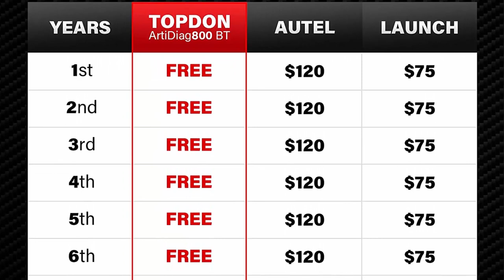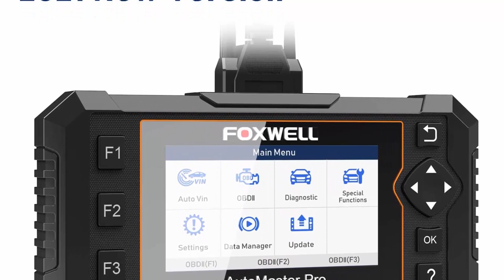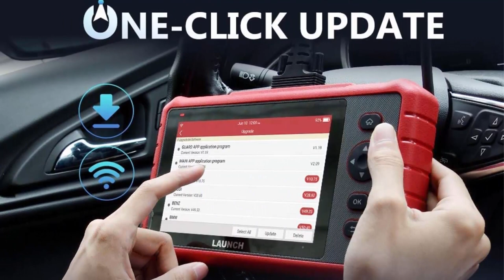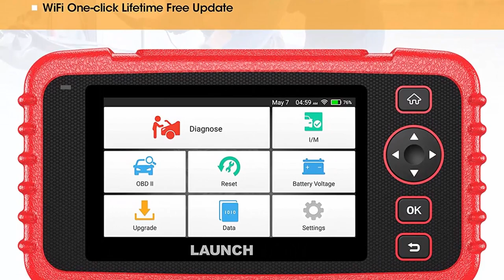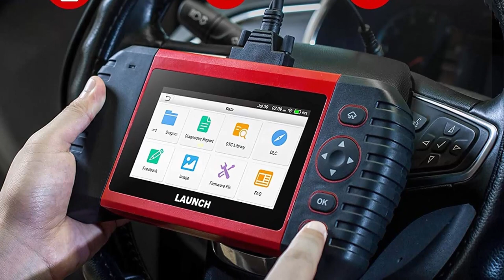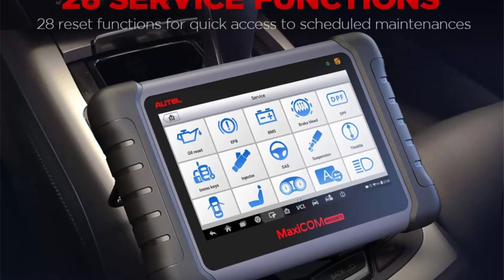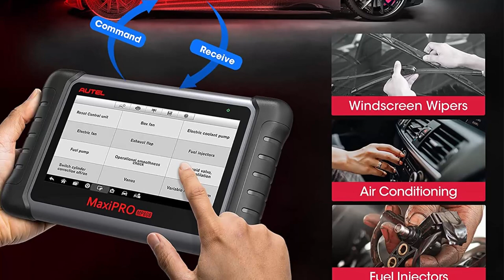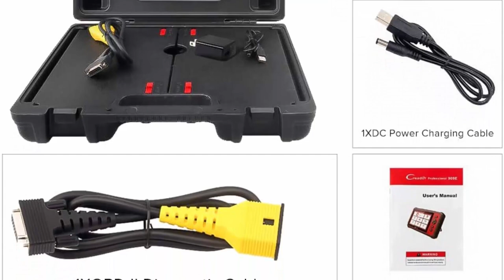Top 10 Best OBD2 Scanner in 2021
Checkout These Links For Updated Price Of Top 10 Best OBD2 Scanner;
Top 1:OBD2 Scanner Wireless, TOPDON ArtiDiag800BT

Top 2:FOXWELL OBD2 Scanner,NT644 Elite All System Diagnostic Scanner with 19 Reset Service-ABS Bleeding Scan Tool with SAS/TPMS/Throttle Body Relearn/EPB/Oil Light Reset

Top 3:Autel Scanner MaxiCOM MK808, 2021 Newest OBD2 Car Diagnostic Scanner, Equipped with 25+ Maintenance Functions, All System Diagnosis, IMMO/EPB/BMS/SAS/TPMS/AutoVIN/ABS Bleeding (Original)

Top 4:LAUNCH obd2 Scanner CRP909X OE-Level All System car Scanner 16+ Reset IMMO ABS Bleed TPMS SAS Oil DPF EPB Reset,Throttle,Injector Coding,Language Change AutoVIN 7.1 Android One-Click WiFi Free Update

Top 5:LAUNCH OBD2 Scanner CRP129X, 2021 New Scan Tool for ABS SRS Transmission Check Engine Code Reader, Oil/EPB/SAS/TPMS Reset Throttle Matching Diagnostic Scanner Android 7.0 AutoVIN Lifetime Free Update

Top 6:LAUNCH 2021 Newest OBD2 Scanner, LAUNCH TOUCH PRO ELITE Car Code Reader with All System Diagnostic Scan Tool, 7 Reset Oil SAS EBP BMS Reset DPF ABS Bleeding Throttle Adaptation 7.0 Android,Free Update

Top 7:Autel MaxiPRO MP808K OBD2 Diagnostic Scanner, 2021 Newest Upgraded of MP808, Same as MS906, Active Test, Key Coding, Bi-Directional Control, OE All Systems Diagnostics, Oil Reset, EPB, SAS, DPF, BMS

Top 8:Autel MK808TS MaxiCOM OBD2 Diagnostic Scanner with Complete TPMS Functions,Oil Reset,EPB,SAS,BMS,DPF,IMMO (Advanced Version of MK808/MK808BT)

Top 9:Autel Scanner MaxiPRO MP808 OBD2 Diagnostic Scan Tool with Bi-directional Control, Key Fob Programming, ABS bleeding brake, Reset Functions including Oil Reset, EPB, SAS, DPF, BMS, ABS, SRS, TPMS

Top 10:[2021 New] LAUNCH CRP909E Full System OBD2 Scanner 7” Android 7.0 Car Diagnostic Scan Tool,16 Reset Code Reader,Key Program,TPMS,SAS,DPF,IMMO,ABS Bleeding, WiFi Free Update,TPMS As Gift

Portions of footage present in this video are certainly not original content manufactured by Quick Pick . Portions of stock footage of merchandise were gathered from multiple sources including, manufactures, fellow creators, and various other sources. "All claims, guarantees, and product specifications are given by the manufacturer or vendor.  Quick Pick can not be held responsible for those claims, guarantees, or specifications".

Quick Pick is a participant in the Amazon Services LLC Associates Program, an affiliate advertising program designed to provide a means for sites to earn advertising fees by advertising and linking to Amazon.com. As an Amazon Associate, I earn from qualifying purchases.